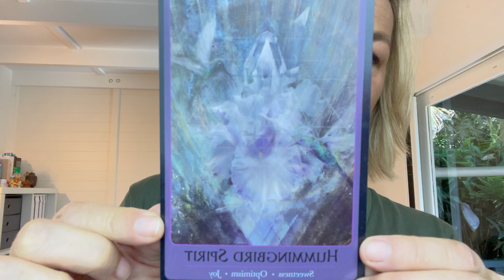Daily tip Tuesday 21th September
You are important to the whole. hummingbirdspirit sweetness optimism joy spiritoracledeck daily tip